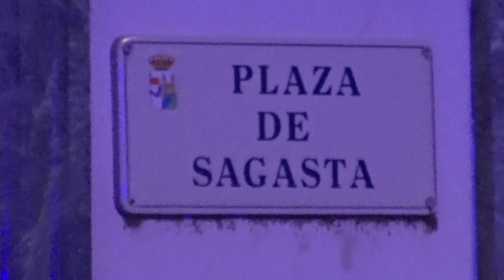La Banda de Zamora en su actuación en la plaza de Sagasta